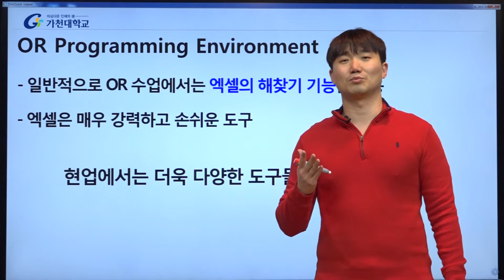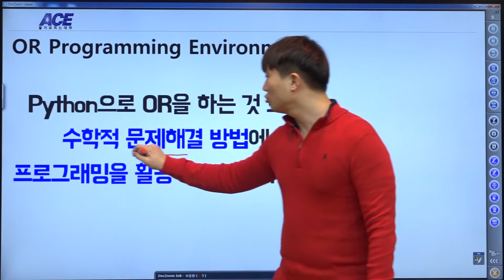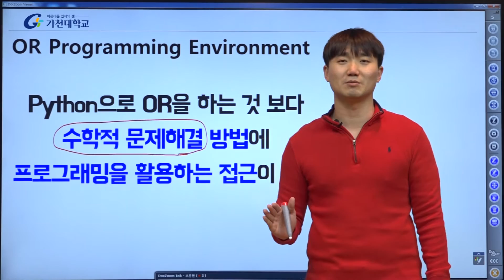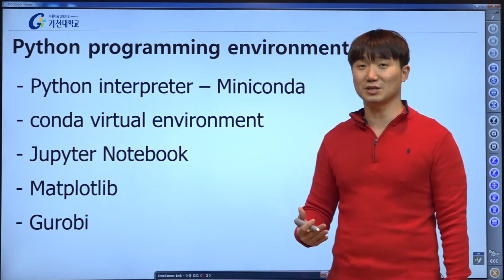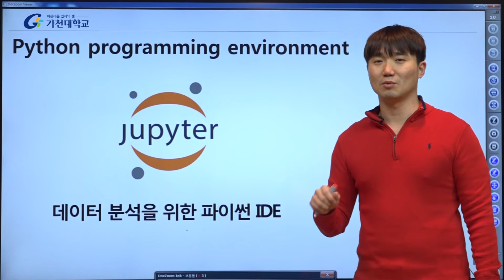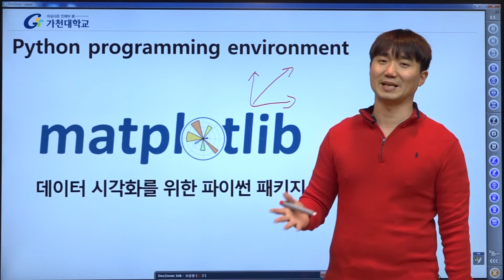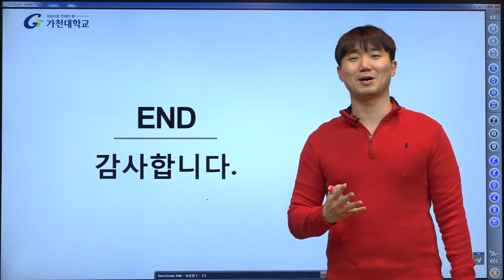K-MOOC Operations Research : Python Environment for Operations Research